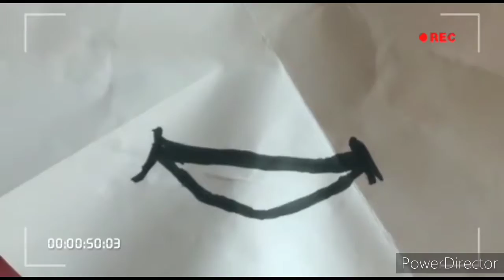Easy home decor